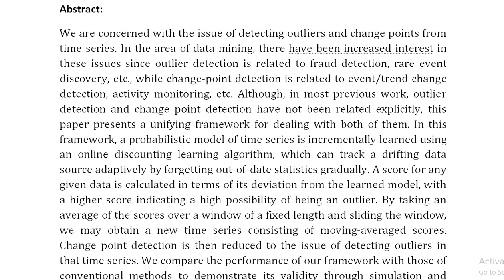A unifying framework for detecting outliers and change points from time series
IEEE PROJECTS 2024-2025 TITLE LIST
From Our Title List the Cost will be,
Python=4500/-
Mininet=5000/-
Dot Net Project =2500/-
Java Project=2500/-

Support Including Packages
* Complete Source Code
* Complete Documentation
* Complete Presentation Slides
* Flow Diagram
* Database File
* Screenshots
* Execution Procedure
* Video Tutorials
* Supporting Softwares

Support Specialization
* 24/7 Support
* Ticketing System
* Voice Conference
* Video On Demand
* Remote Connectivity
* Document Customization